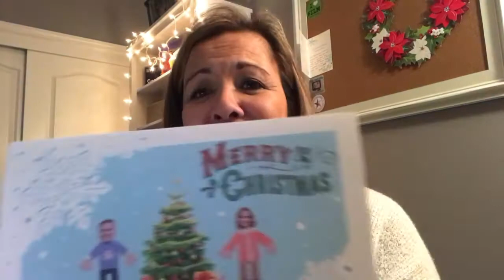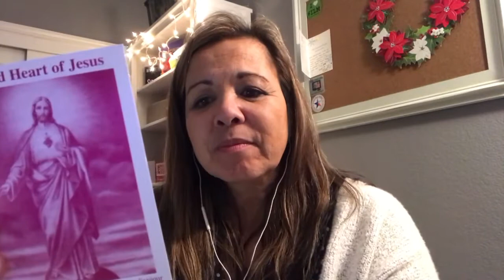Last 5 Christmas Cards | I'm trying to Catch Up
Thank you to all that sent Rollie and I Christmas cards. We are just getting into our mail after being out of town with family. God has bless us with you!

Live life to the fullest because it only happens once!